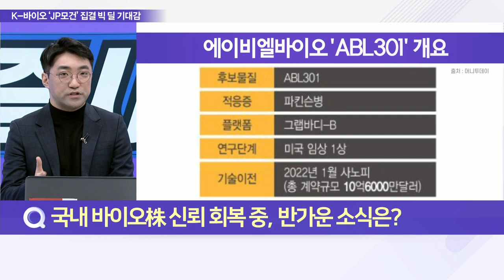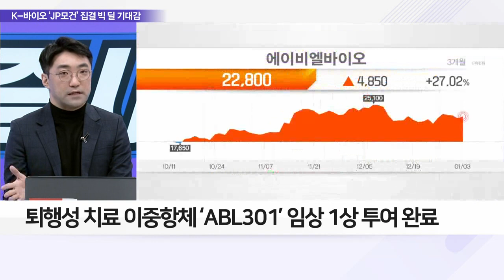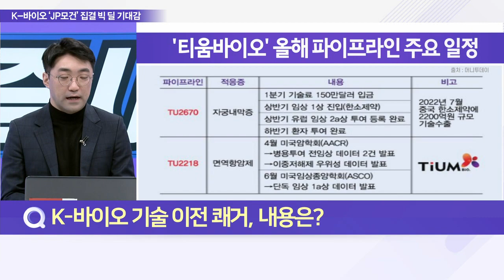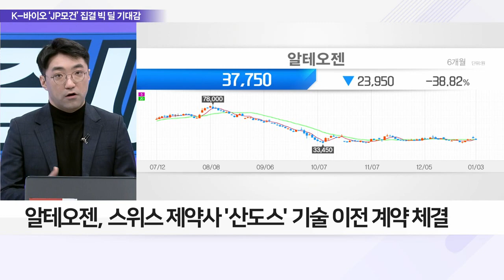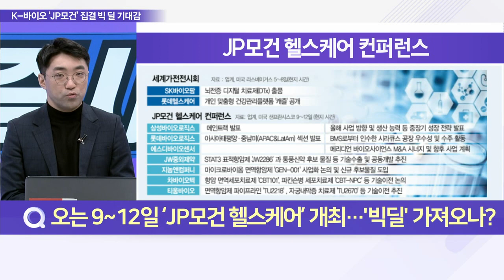K-바이오 연초부터 호재 행진… 주가 추이 주목_이슈 파워 (20230103)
Q. 국내 바이오株 신뢰 회복 중, 반가운 소식은?
Q. K-바이오 기술 이전 쾌거, 내용은?
Q. 오는 9~12일 ‘JP모건 헬스케어’ 개최… '빅딜' 가져오나?